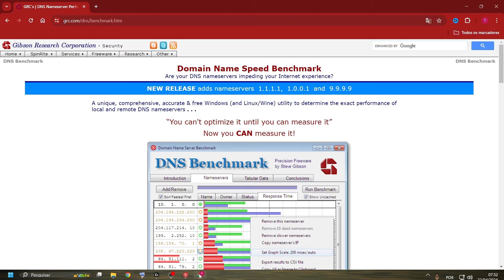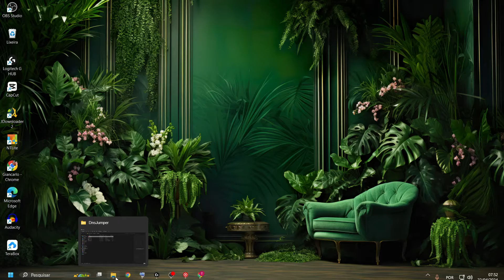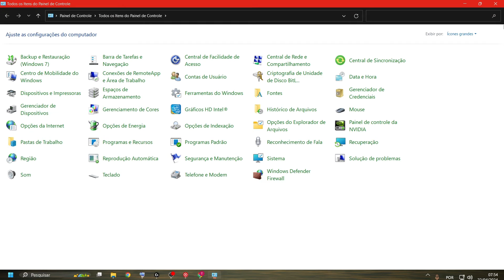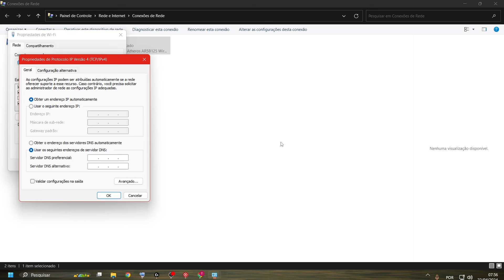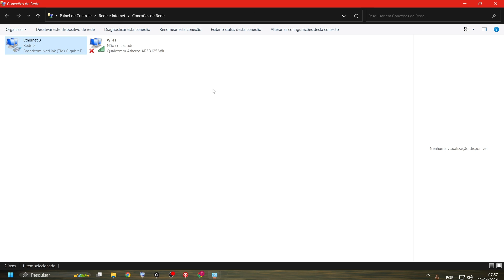Como escolher o Melhor DNS 2024, Melhor PING e velocidade maxima da sua internet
Melhore sua internet, saiba qual melhor DNS para sua região, Como escolher o melhor DNS
Neste  video ensino a usar o melhor programa para encontrar o DNS ideal para sua rede, melhore a velocidade e desempenho da sua internet.
O DNS Benchmark do GRC realiza uma análise detalhada e compara o desempenho operacional e a confiabilidade de qualquer conjunto de até 200 servidores de nomes DNS (às vezes também chamados de resolvedores) de uma vez só. Quando o Benchmark é iniciado em sua configuração padrão, ele identifica todos os servidores de nomes DNS que o sistema do usuário está atualmente configurado para usar e os adiciona à sua lista interna de servidores de nomes “alternativos” disponíveis publicamente